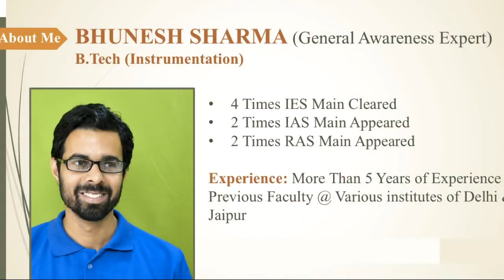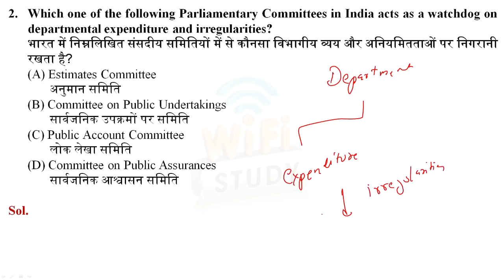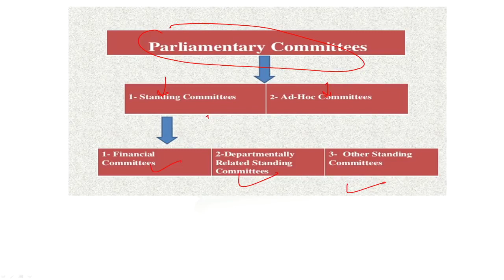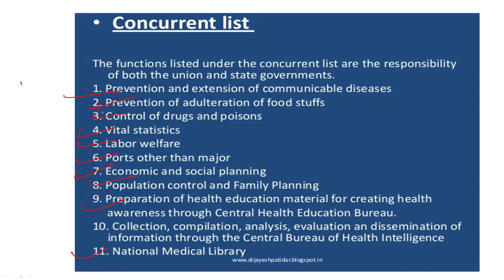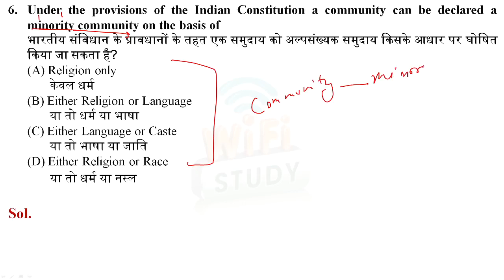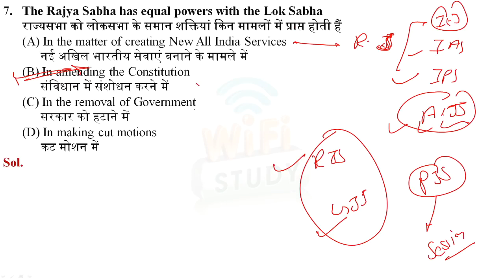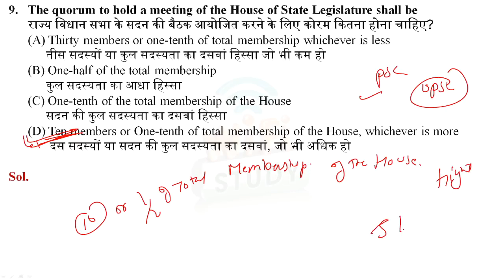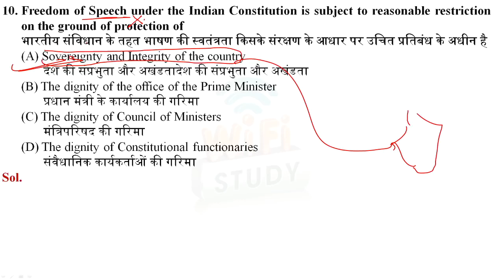September 14, 2019(133)